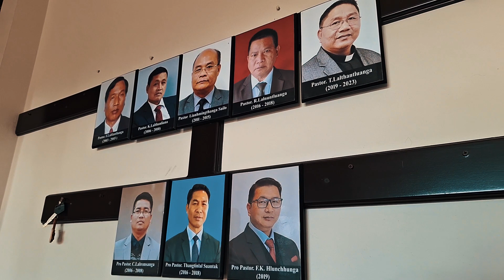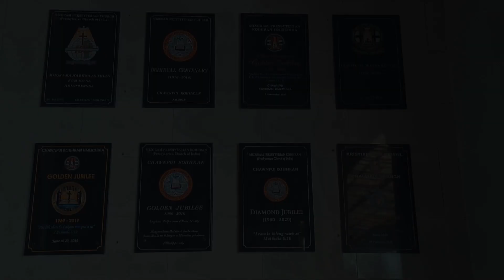PASTOR C THANGTHUAMA DAHNGHEH INKHAWM, JANUARY NI 14 , CHAWNPUI PASTOR BIAL